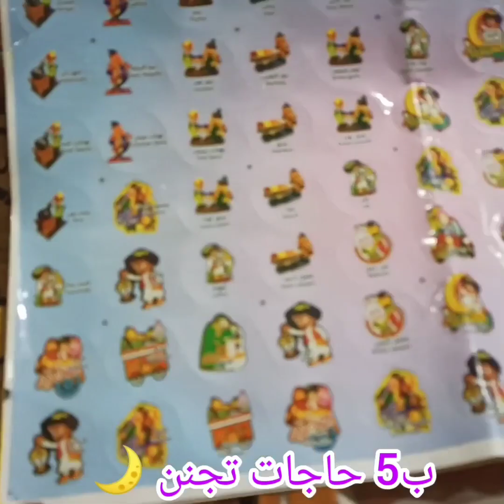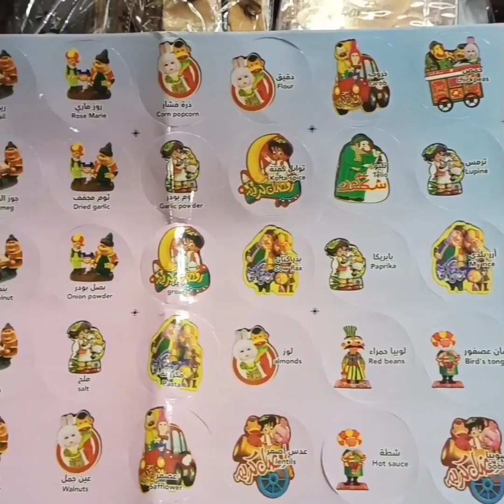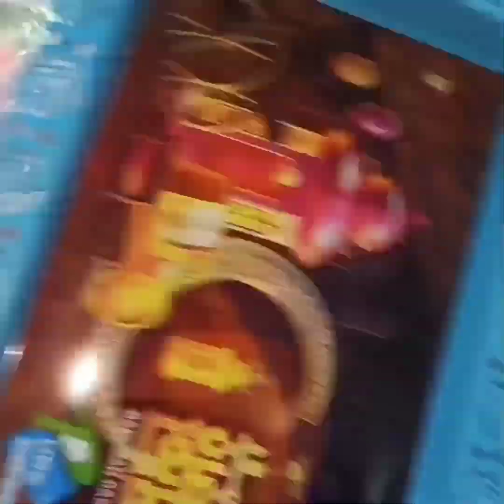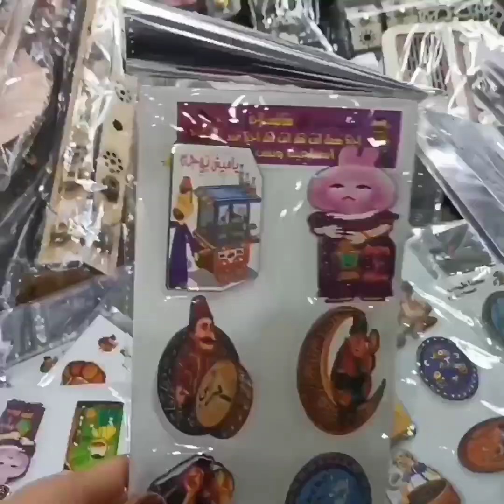أول تجهيزات 🌟 رمضان للمطبخ🌜 درب سعاده 💫 اطباق 10ج🙈 واستيكر🌙 التوابل 5ج😱 تحفه بسعر المصنع لمد اسبوع